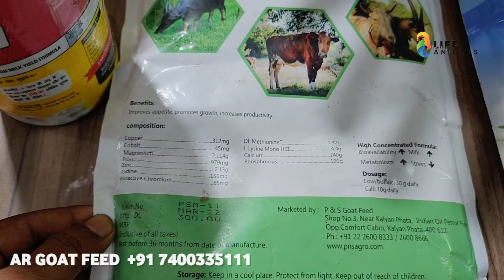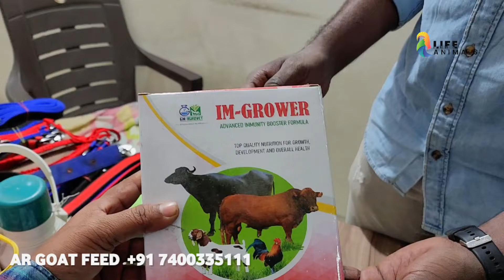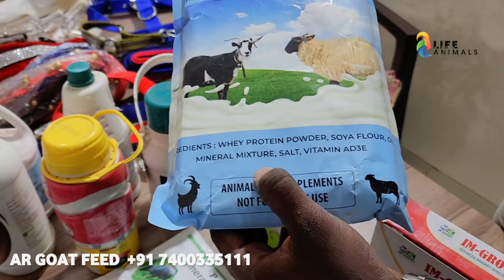Accessories For Goat In Bhiwandi AR AGRO GOAT FEED | Goat Weight Gain Formula